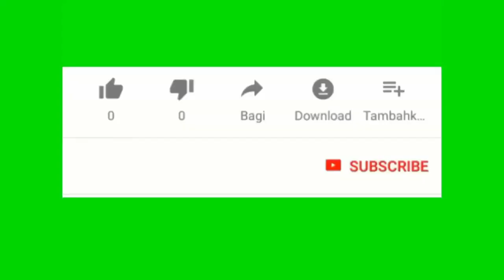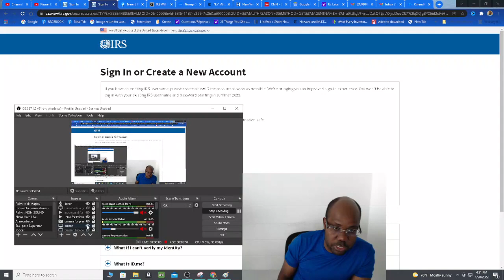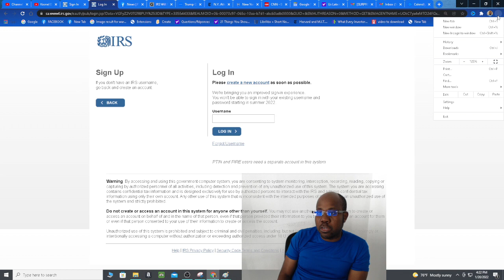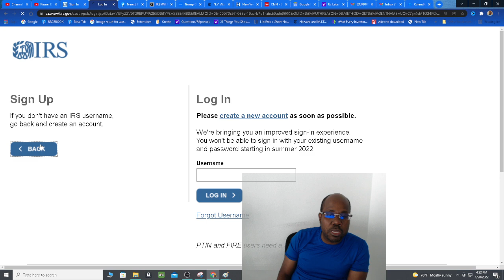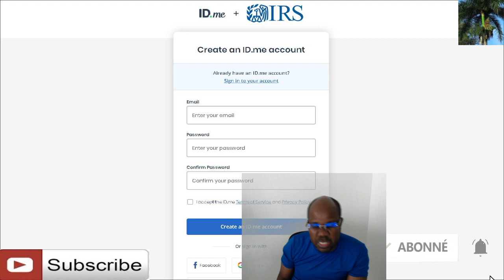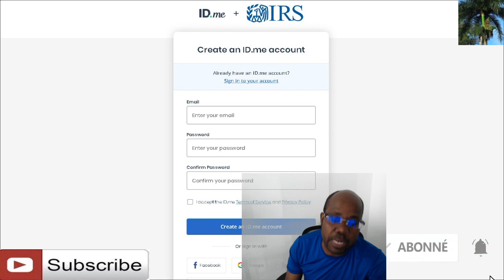Pou plis sekirite IRS pral scanne vizaj tout moun kap kreye yon account online